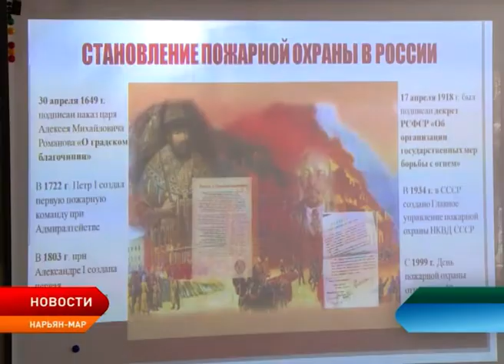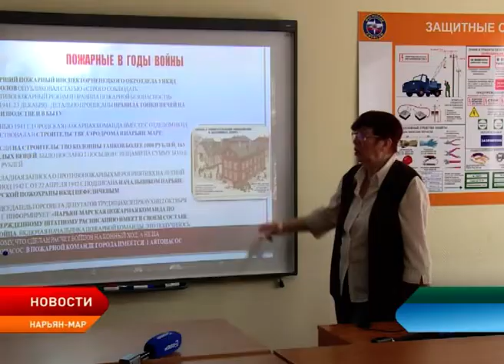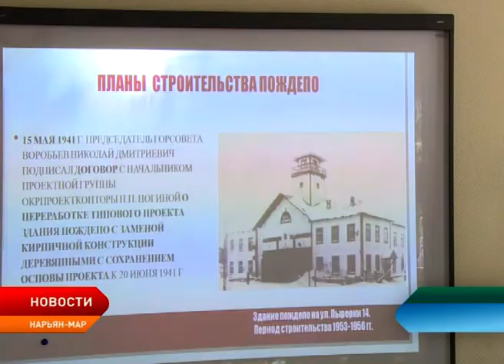В Ненецком округе отметили День пожарного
Пожарная служба сегодня отмечает 101 год со дня образования. 17 апреля 1918 года в Советской России был подписан декрет «Об организации мер борьбы с огнём». Эта дата на семь десятилетий стала «днём пожарного» в СССР. Знаменательную дату пожарные Ненецкого округа решили отметить экскурсом в историю. Главный научный сотрудник краеведческого музея Марина Коловангина прочитала лекцию для ветеранов службы.